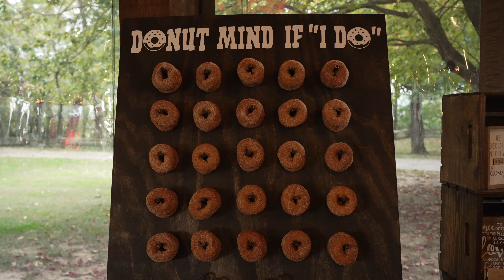Brandy + Charles | Highlight Film | Historic St Mary's City